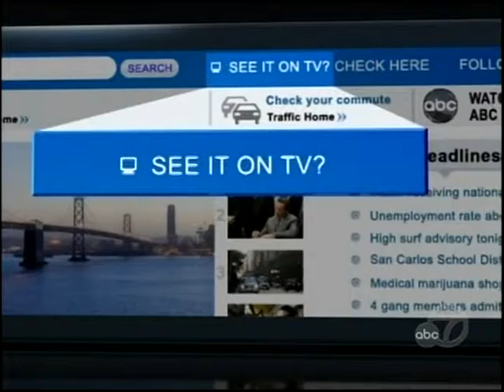San Francisco Bay Area Thugs and Thieves - Compel Your Lawmaker To Get Tough On Crime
San Francisco Bay Area Is A Veritable Hot Bed Of Crime.